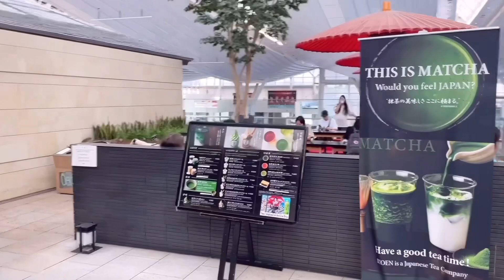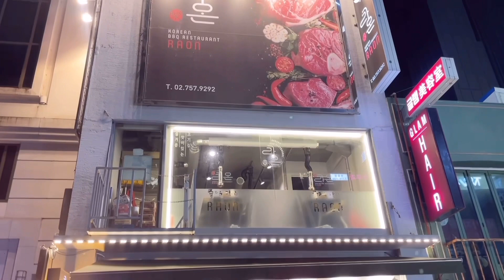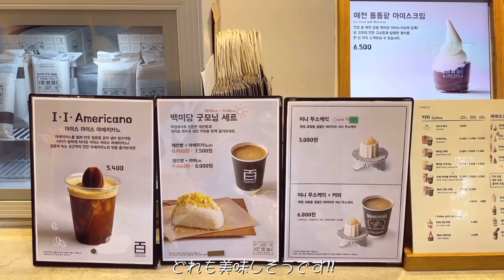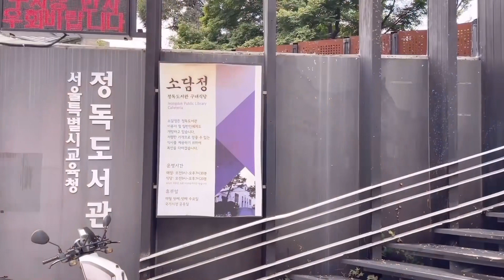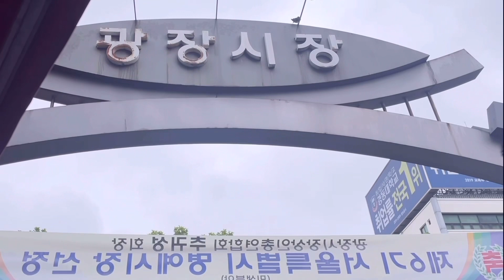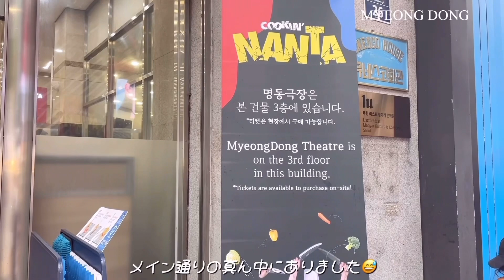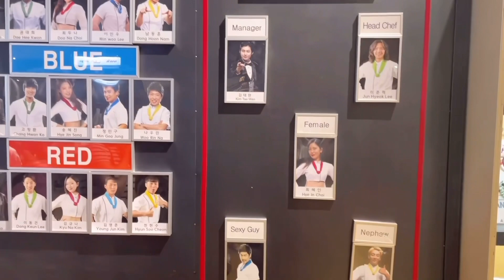SEOUL VLOG 4泊5日韓国旅行1✈️明洞景福宮東大門北村일본친구들과 여행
명동
헨나호텔
동대문
광장시장

일본에 사는 한일부부 브이로그